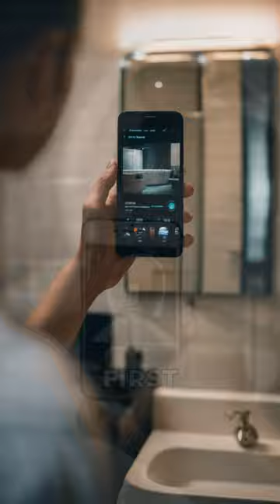The Dangers of Using Your Phone in the Toilet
Discover the potential risks of using your phone in the bathroom. From accidental damage to exposure to harmful bacteria, this video highlights the downsides of this common habit.